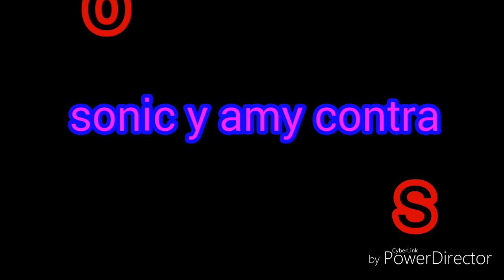Sonic y amy contra shadow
Algo especial para que sepan que a un sigo  viva yeiiiiii :")